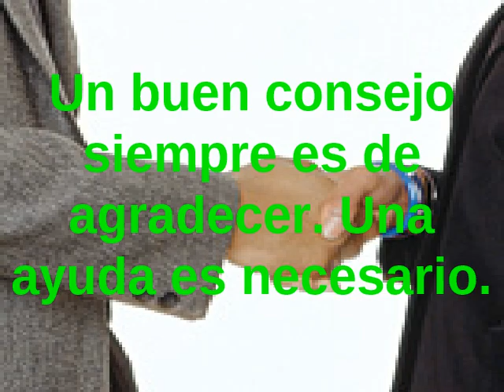Si se trata de encontrar un buen empleo ...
Un buen consejo siempre es de agradecer. Una ayuda es necesario.